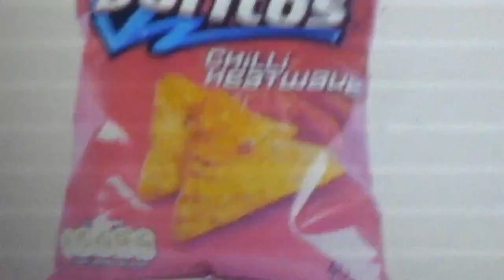MlG bATMan vS supERmAn